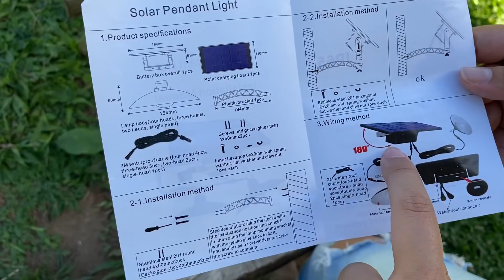Sítio do zero: como armazenar grãos + SURPRESA para os inscritos!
Neste vídeo ensinamos uma boa maneira de armazenar grãos para que eles durem longos anos sem estragar!
Também mostramos o painel solar e a lâmpada que ganhamos do inscrito Genaro! Valeu, Genaro! Adoramos o presente!!
Não acabou não, minha gente! Tem novidade para os inscritos. Mas isso você precisará assistir para saber do que se trata. Só uma dica: se você é inscrito, provavelmente você vai AMAR!

Vocês são incríveis, gente! Obrigada pelo carinho de sempre! ❤️

Link da luminária solar

Tem casas e sítios de outras famílias sendo realizados por lá!